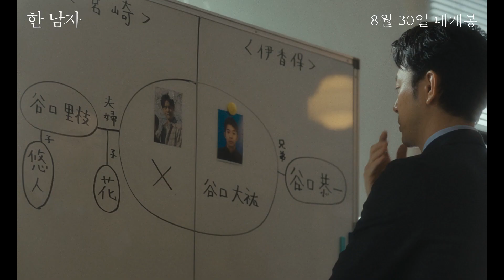사랑하는 남편의 정체를 밝혀달라는 기묘한 의뢰! ! 압도적이고 강렬한 서스펜스 한남자 츠마부키사토시 8/25 내한 확정!!!!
제79회 베니스국제영화제 초청
제27회 부산국제영화제 폐막작
제46회 일본아카데미 최우수 작품상 포함 8관왕
'한 남자' 츠마부키사토시 8/25 내한 확정!

“전 도대체 누구와 함께 살았던 걸까요?”
사랑하는 남편의 정체를 밝혀달라는 기묘한 의뢰!

타인의 삶을 훔쳐 살아가는 자발적 실종자 죠하츠 !!
"지금부터 당신의 죽은 남편을 X라 부르겠습니다"

압도적이고 강렬한 서스펜스
[한남자] 시사회 이벤트 진행중
8월 30일 개봉